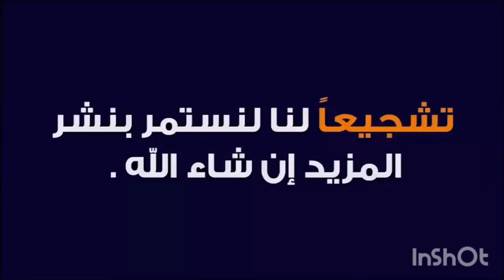خيرات موجودة في سوق سبت سطات نقدم لكم أتمنة تور كاسبي وتمنى إعجبكم فيديو وشكرا